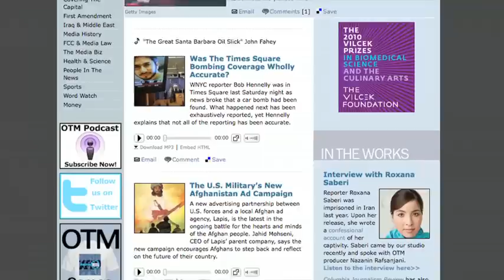Designing Media: Paul Saffo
One of 31 video segments featured in 'Designing Media', the new book, DVD and website by Bill Moggridge.

With Paul Saffo you will discover that even this techno-savvy forecaster living in California's Silicon Valley still captures his thoughts and observations about new technologies on the paper pages of old-fashioned bound journals. The new media of the digital revolution might add new possibilities for us and broaden alternatives for communication, record keeping, and creativity, but those traditional media seem surprisingly persistent, even if transmogrified. Paul points out that old media forms never die out entirely-they get repurposed for other uses and stay with us. He gives us an overview of the state of media in the past, present, and future, explaining that what we called mass media was all we had, but we are now creating a whole new world of personal media. He also reveals his S-curve method for forecasting and describes the attributes of the "creator economy."